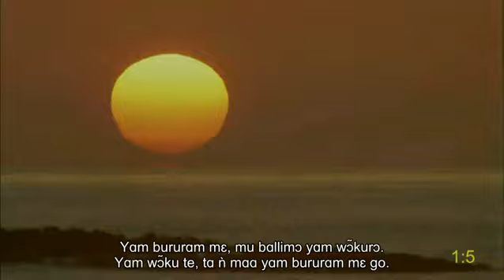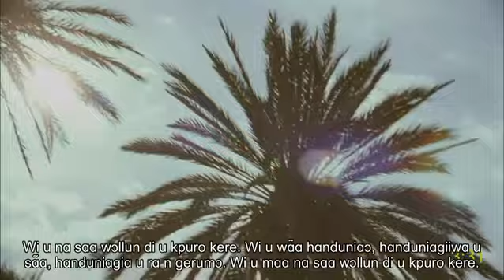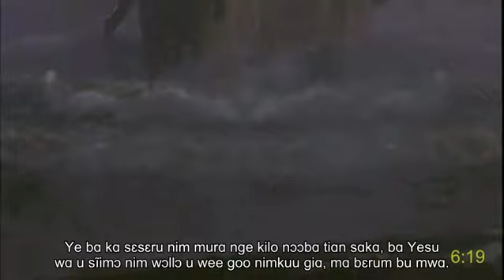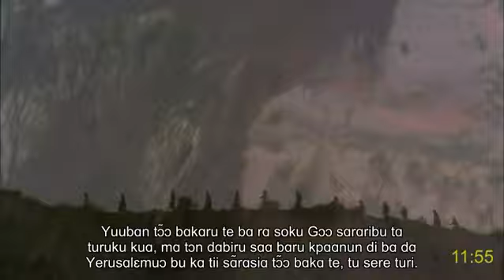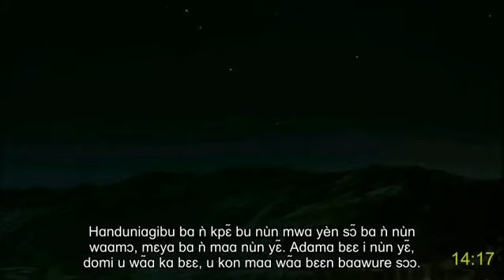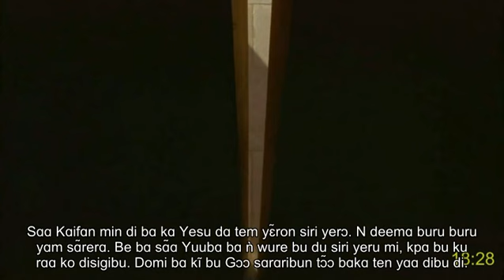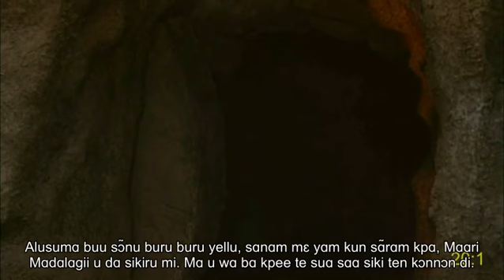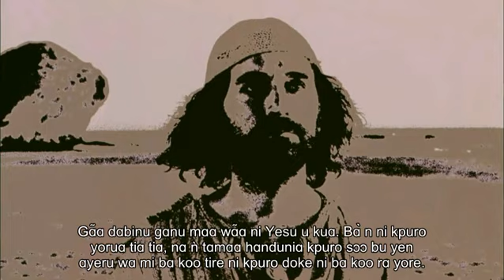Baatonum (Benin - Nigeria) full movie | Yesu Kirisi | Yohɑnu | Jesus: Receive eternal life| Sub 2020